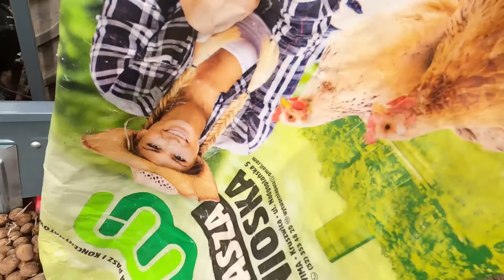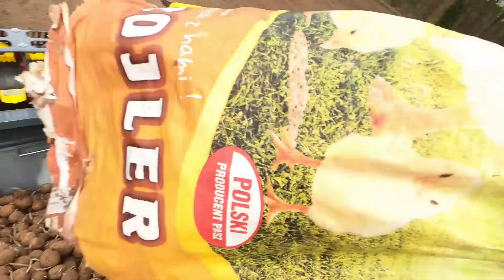Ta Maszyna Gwarantuje Plon☆Test Sadzarki UNIA Kora 4☆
Witajcie. W dzisiejszym odcinku testuję sadzarka UNIA Kora.
Kanał Kazik Kaszebe jest jedynym w swoim rodzaju i każdy znajdzie tutaj coś dla siebie. Pokazuję jak wykonuję różne prace w gospodarstwie, warsztacie i budownictwie.
Poniżej podaję kilka linków oraz najważniejszych informacji.

Kontakt Facebook: Kazimierz Sawicki

KAZIK-KASZEBE
Link do sklepu Mizar:

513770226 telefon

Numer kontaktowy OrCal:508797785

Kontak do firmy Gewa (bydło dziobate) 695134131